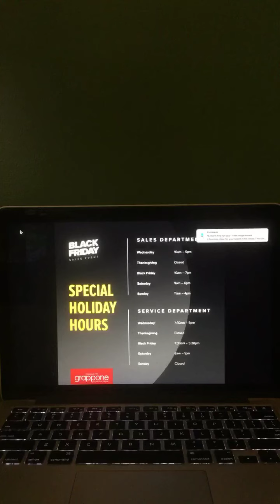Black Friday Sales Event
RK Productions